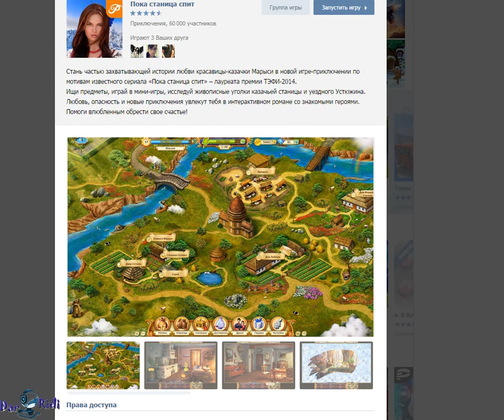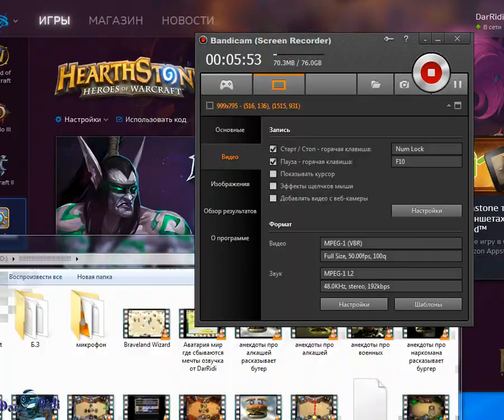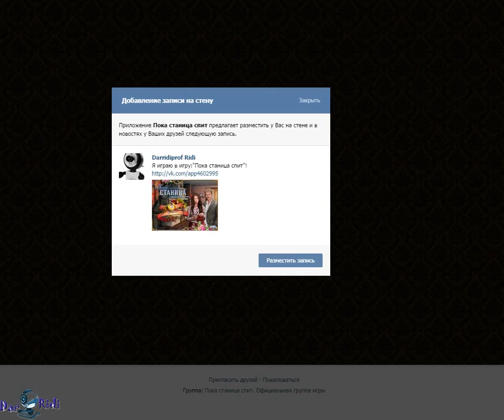Игра про станицу обзор - летсплей